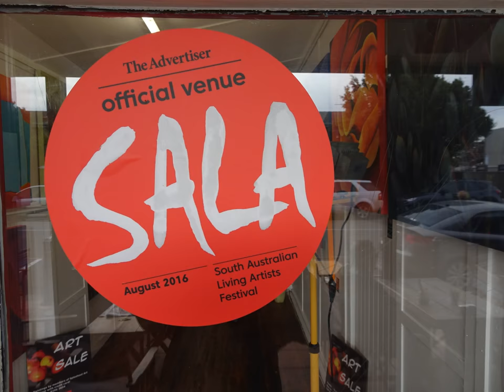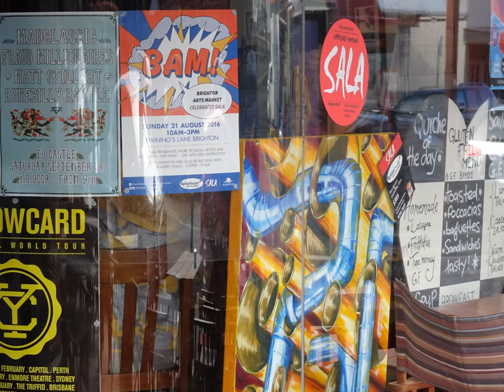The Jetty Road Brighton Art Trail (SALA) 2016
Presented by Splashout Art Studios. The 2016 Jetty Road Art Trail was a success with art work hung in shopfronts along the street.